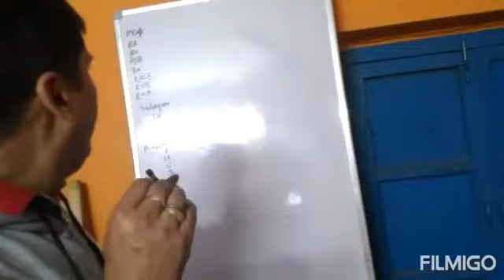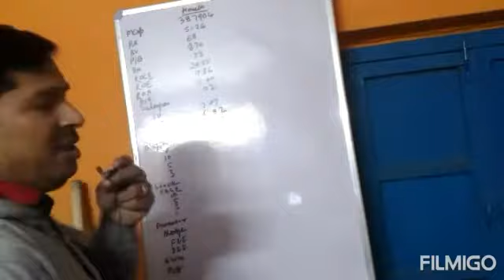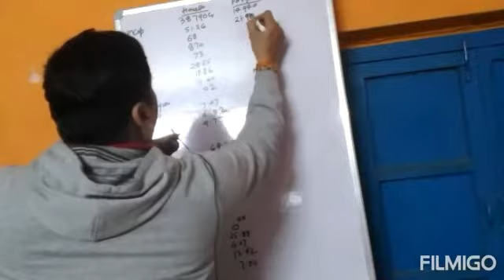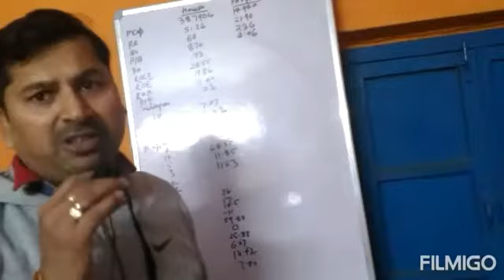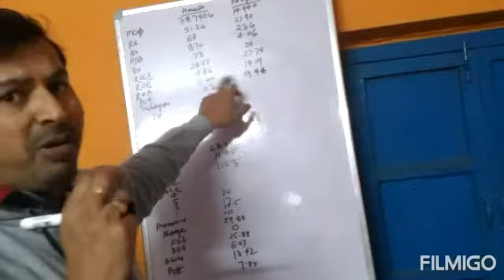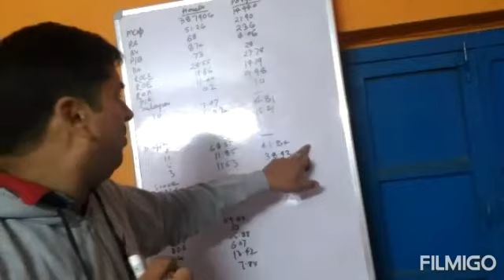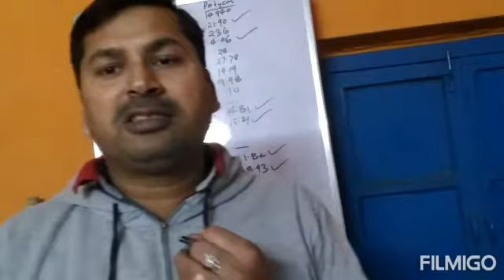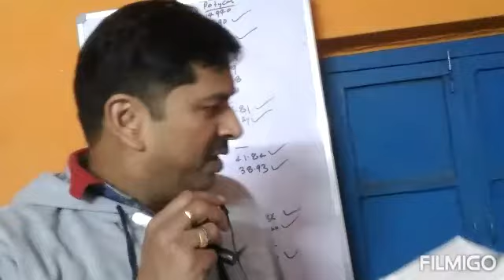Polycab vs Havells किसमें निवेश किया जाय date 24.1.20